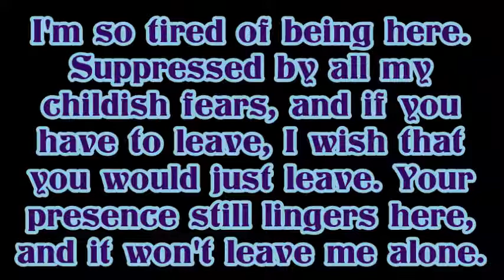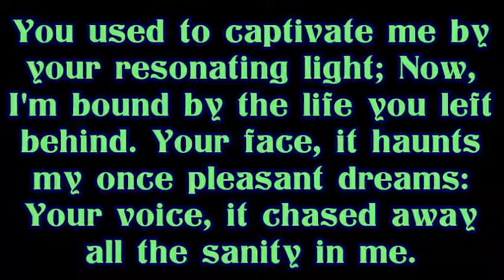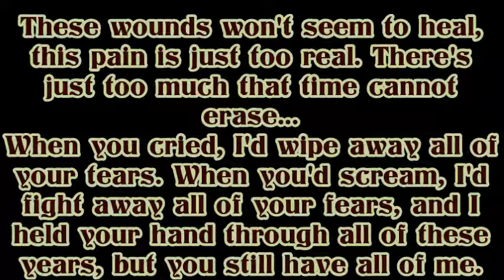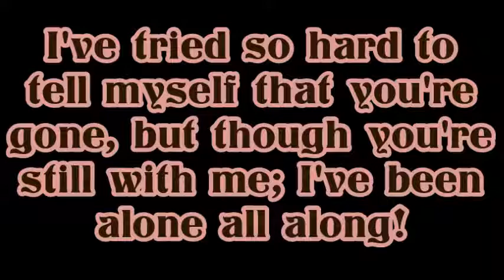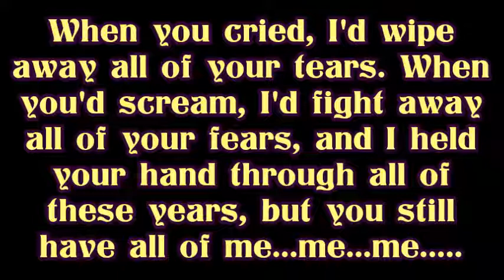Evanescence - "My Immortal" (Unofficial Lyric Video)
Lyrics to My Immortal by Evanescence.